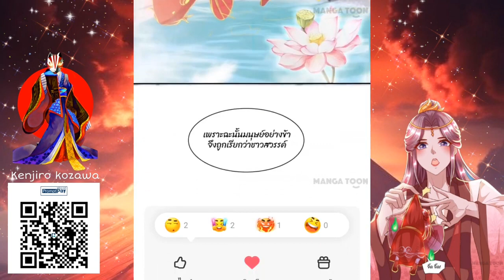ปราบหัวใจท่านอ๋องที่ไม่เชื่อฮวงจุ้ย[ตอนที่ 1-20]